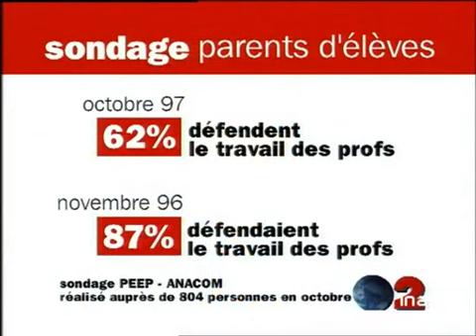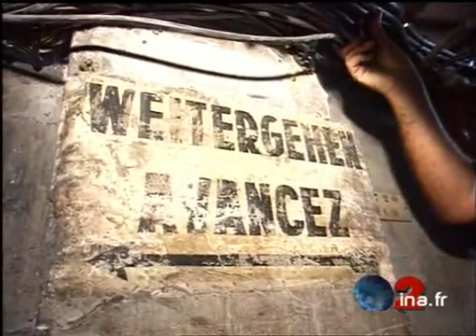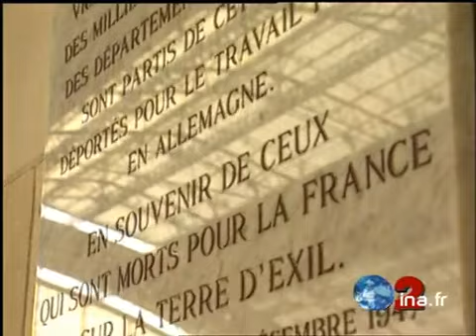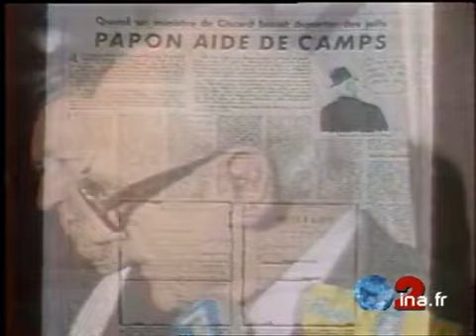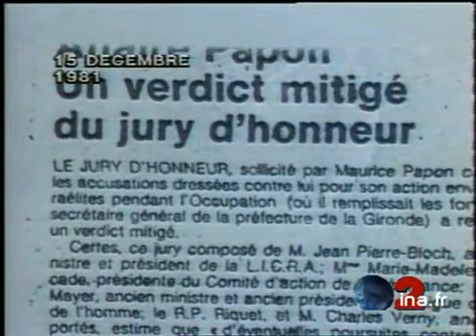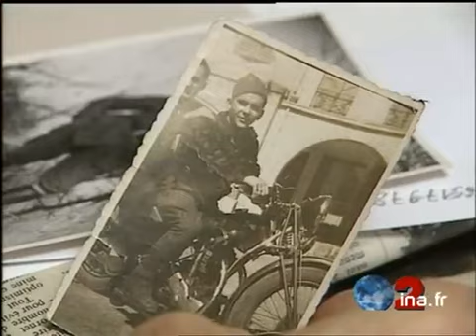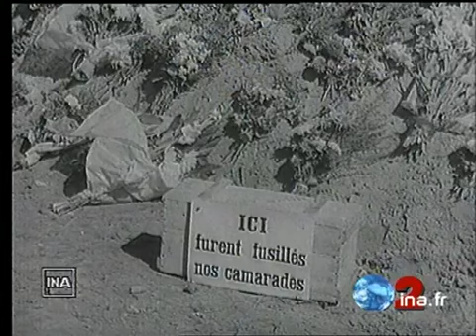JT France 2 20h : 7 octobre 1997 - archive vidéo INA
Les titres:
- ouverture du procès de Maurice Papon